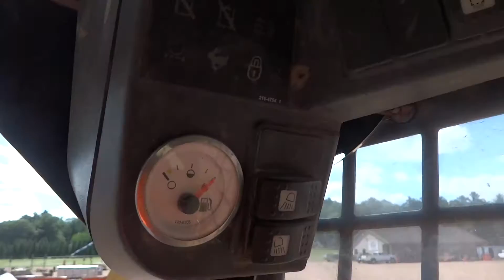Cat 257B Compact Track Loader